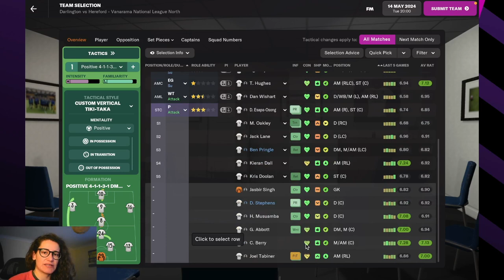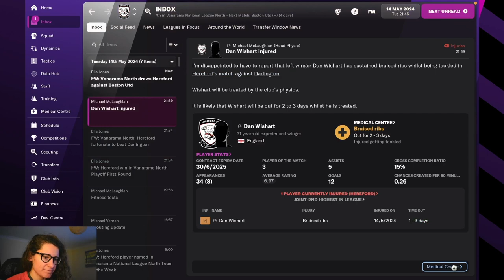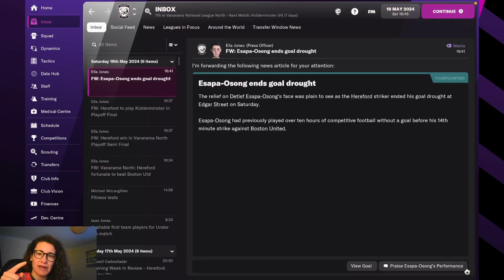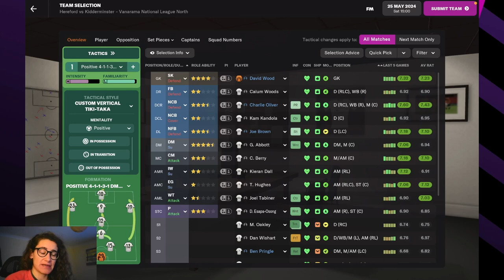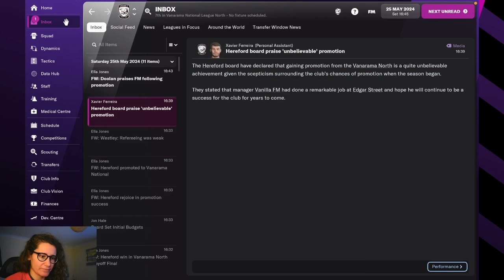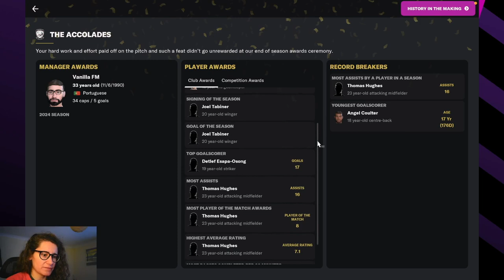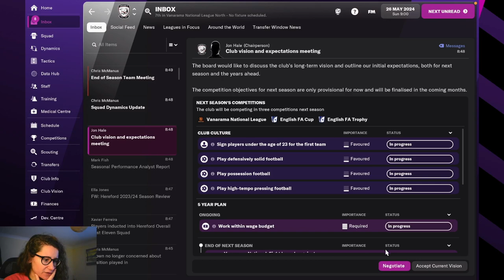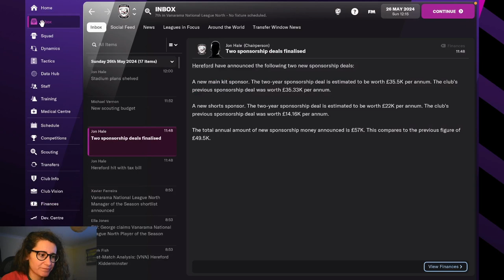PROMOTION? Hereford FC - #08 | Football Manager 2022